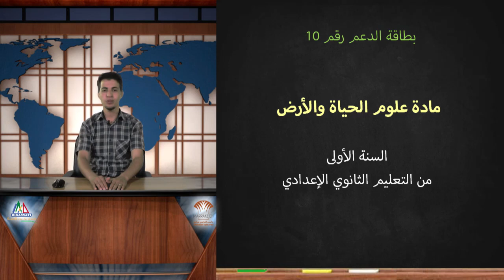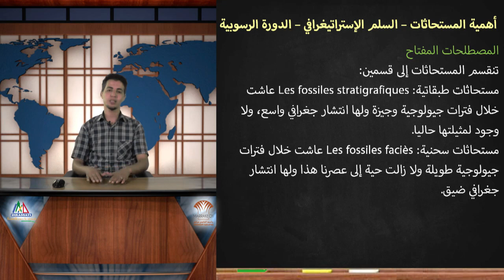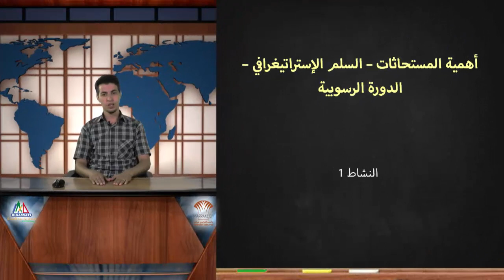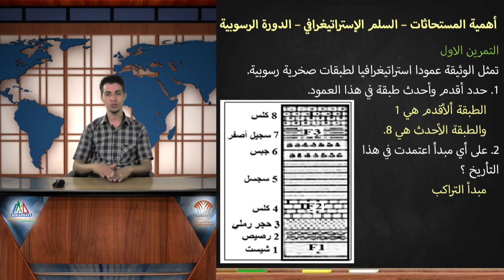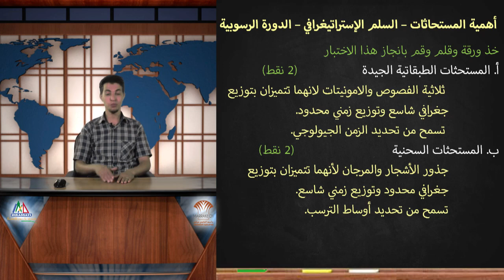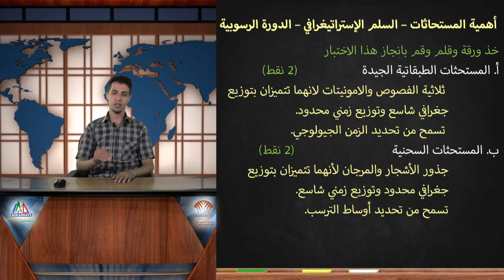10. أهمية المستحاثات – السلم الإستراتيغرافي – الدورة الرسوبية - الجزء الأول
بطاقة الدعم رقم 10 - مادة علوم الحياة والأرض - السنة الأولى من التعليم الثانوي الإعدادي